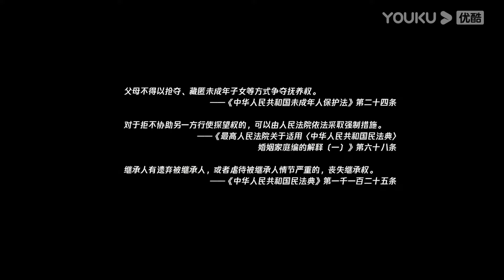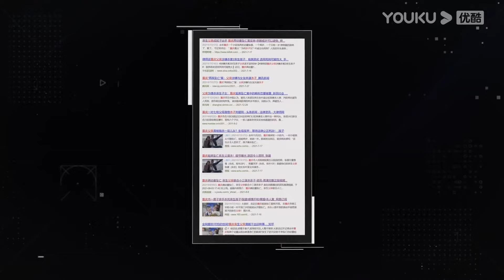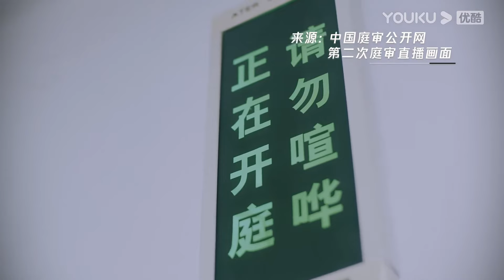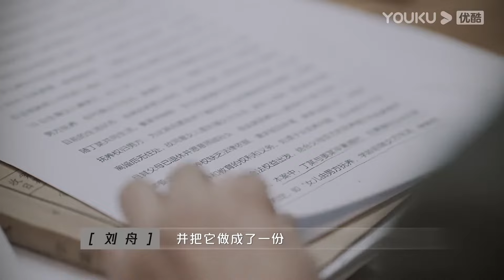【金牌調解】丈夫家暴妻子逼她交出抚养权！妻子净身出户后见不到孩子大哭？分享